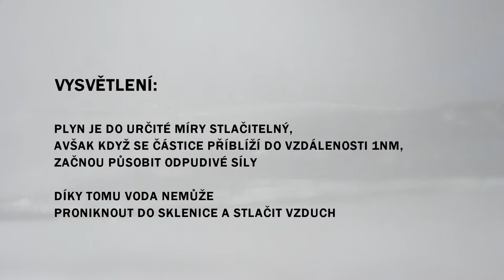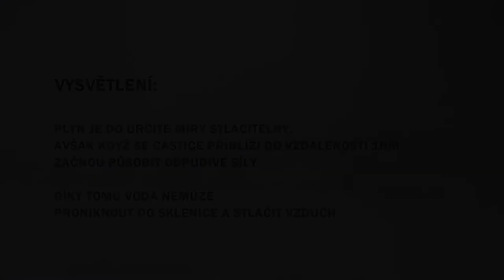DP2013 2B1 Bednář Filip Nestlačitelnost vzduchu